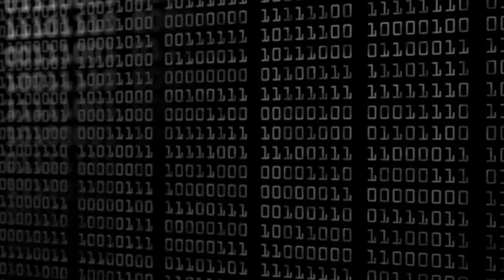What is DATA REPLICATION?? REPLICATION vs BACKUP? Why use it